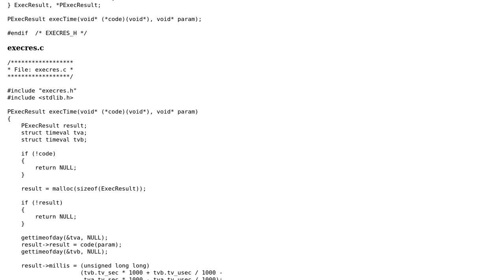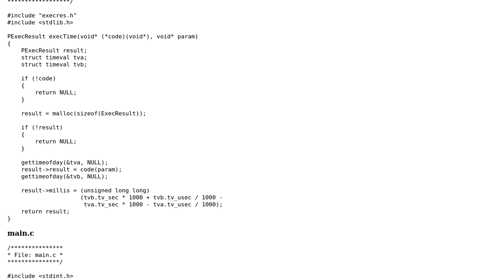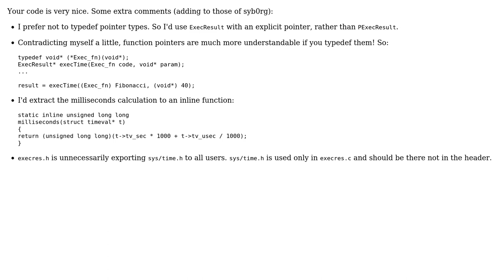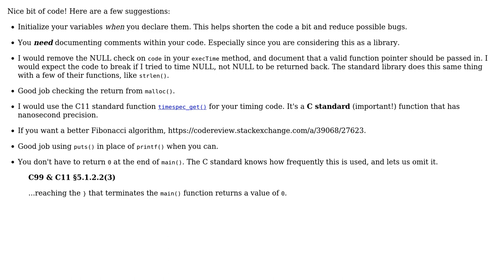Code Review: Helper utilities for easier benchmarking in C (3 Solutions!!)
Code Review: Helper utilities for easier benchmarking in C

With thanks & praise to God, and with thanks to the many people who have made this project possible! | Content (except music & images) licensed under CC BY-SA | Music | Images & others | With thanks to user William Morris user syb0rg user glampert user coderodde and the Stack Exchange Network Trademarks are property of their respective owners. You are responsible for your own actions.